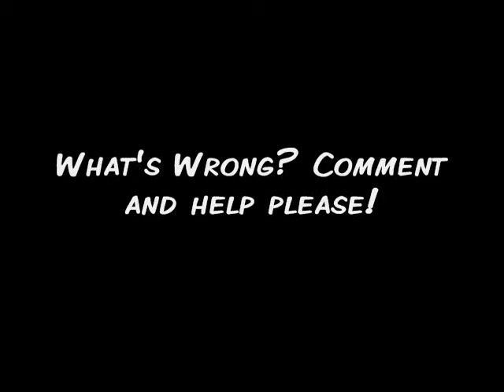What's Wrong with My Kickflip?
What am i doing wrong? Thanks for the quick responses already guys. Just in case they don't work, bring on some mroe suggestions please!